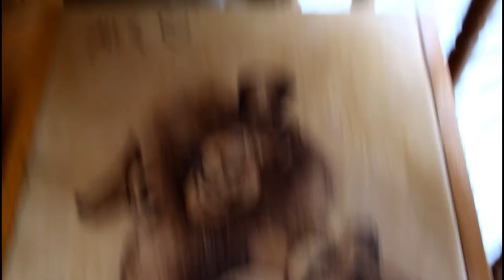КАК УКРАСИТЬ СВОЮ ДАЧУ НЕ ПРИКЛАДЫВАЯ БОЛЬШИХ УСИЛИЙ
Главный рассказчик Дмитрий Васильчев - ttps://